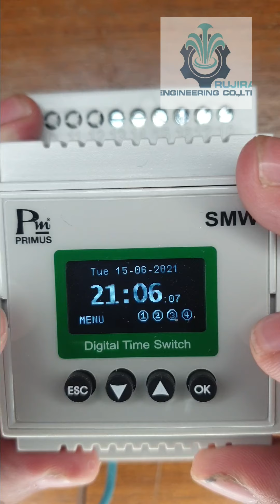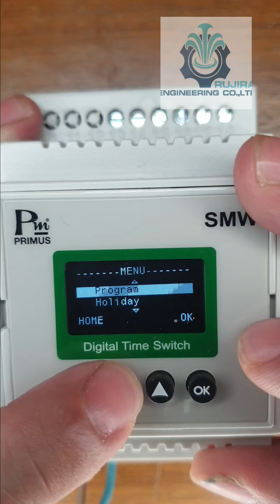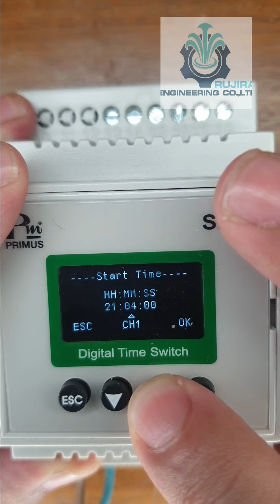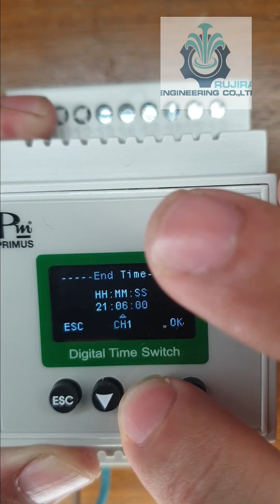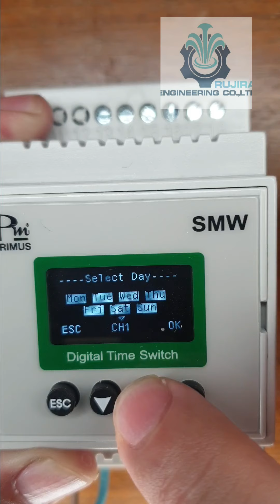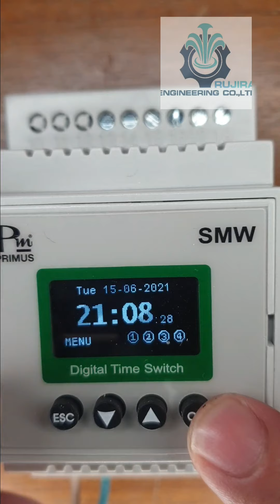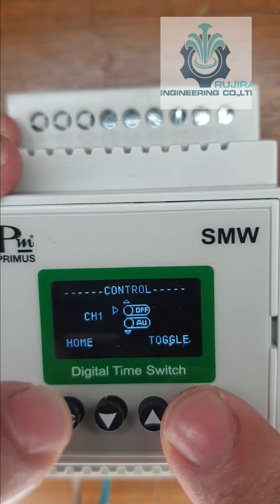รีวิว เครื่องตั้งเวลา Primus SWM แบบ 4 CH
รีวิว Timer เครื่องตั้งเวลา Primus SWM แบบ 4  CH